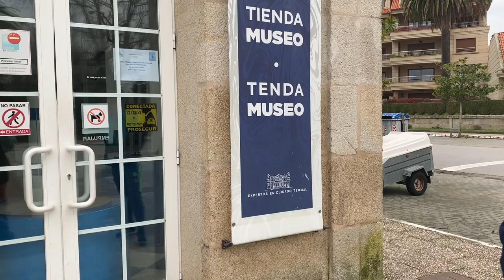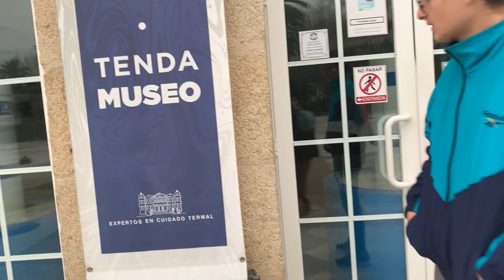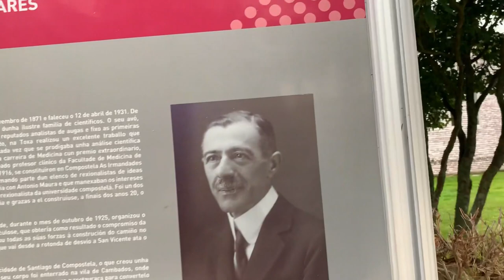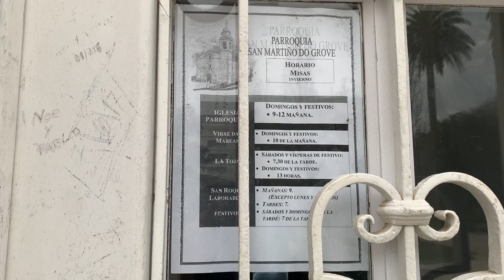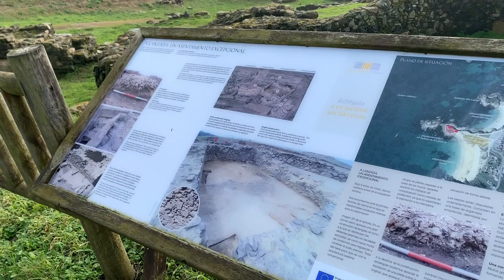The Médiums Family - La Isla de la Toja